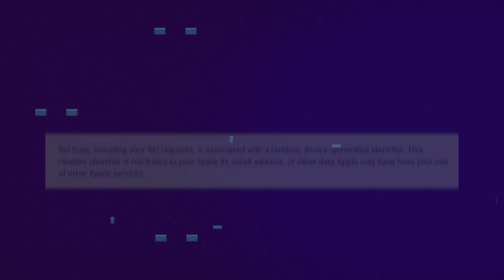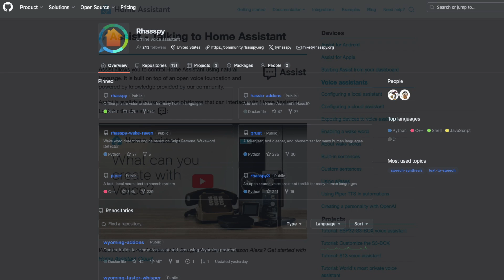Is Your Smart Speaker Spying on You?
Is your smart speaker listening to everything you say? What does it do with all that data? And should you avoid using them altogether? If you already own or are thinking about using an Amazon Echo, Google Nest, or Apple HomePod, this video is for you.

CHAPTERS

0:00 Intro
0:14 - Is your smart speaker listening?
3:05 - The truth about active listening
6:02 - What can you do about it?
8:17 - Wrapping up

LINKS MENTIONED